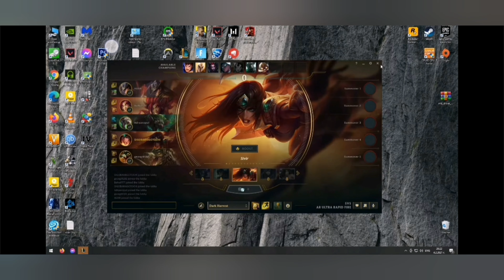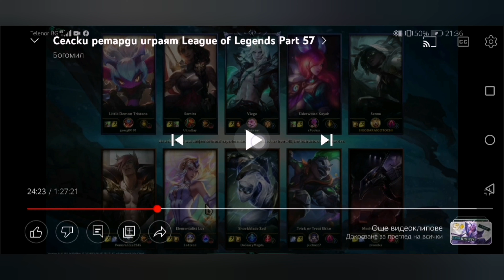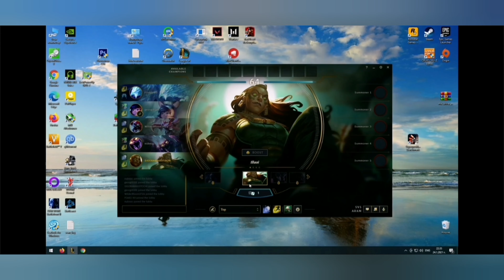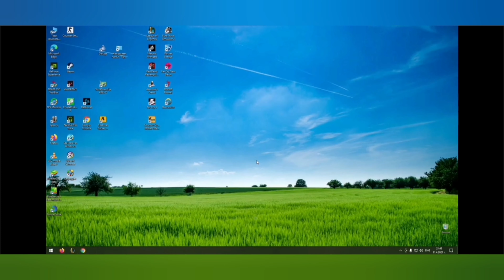Селски ретарди играят League of Legends - Bulgaria Moments 4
This is how we play League of Legends in Bulgaria